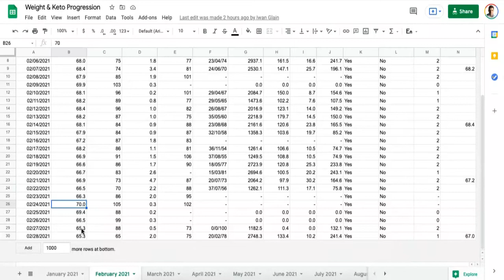Comment Mincir Des Bras - Femme | 3 Kilos / Semaine (Pour Débutants)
▬▬▬▬▬▬▬▬▬▬▬ PROGRAMMES ▬▬▬▬▬▬▬▬▬▬▬

▬▬▬▬▬▬▬▬▬▬▬▬▬▬ OUTILS ▬▬▬▬▬▬▬▬▬▬▬▬▬▬

▬▬▬▬▬▬▬▬▬ SITES PARTENAIRES ▬▬▬▬▬▬▬▬▬

▬▬▬▬▬▬▬▬▬▬▬▬▬▬▬ LIENS ▬▬▬▬▬▬▬▬▬▬▬▬▬▬▬

▬▬▬▬▬▬▬▬▬▬▬▬▬▬▬ INFO ▬▬▬▬▬▬▬▬▬▬▬▬▬▬▬